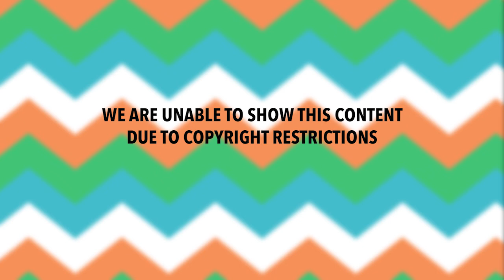US Gamechangers: Roy Price, Amazon Studios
Have you ever had your show redesigned by an exec because they think they know better than you what the audience wants? Come and meet the studio exec who has given that power over to the people who really know – the audience themselves. Amazon’s Studio chief Roy Price is the Hollywood pioneer who actively invites subscribers to comment on everything, from scripts through to pilots, because he believes it creates better content. How successful is his radical approach to closing the gap between production and audience? After a raft of hits including Alpha House, Hand of God (screened at 1300 and 1830 on Thursday 27) and Bosch, how many new shows is he willing to try out and could yours be one of them? Come and find out for yourself.